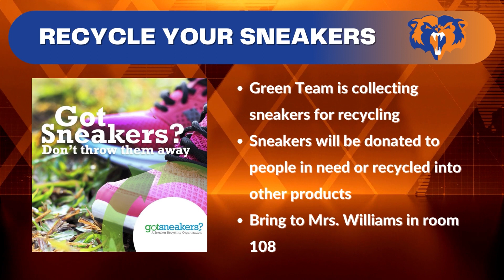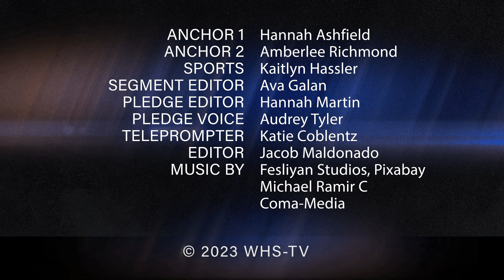Woodstown Today- January 17, 2023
Woodstown Today News for January 17, 2023, produced by the senior Communications Academy students.

Fesliyan Studios
Michael Ramir C
Pixabay
Coma-Media